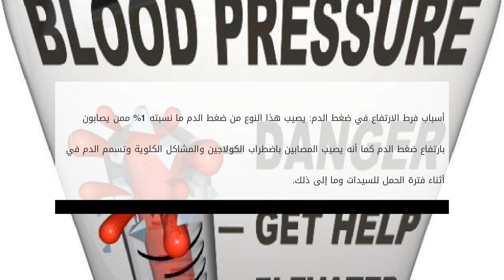ما أسباب ضغط الدم المرتفع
محتويات

١ ضغط الدم
٢ دورة الدم
٣ ارتفاع ضغط الدم
٤ فرط الارتفاع في ضغط الدم

ضغط الدم
يمكن تعريف ضغط الدم على أنه ضغط الدم أثناء جريانه في الأوعية  ما أسباب ضغط الدم المرتفع